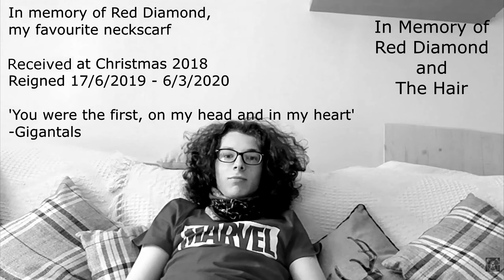Life At Uni Year 1 Credits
Thanks to everyone for everyone who helped make last series possible; and everyone who watched it.

I look forward to Year 2.